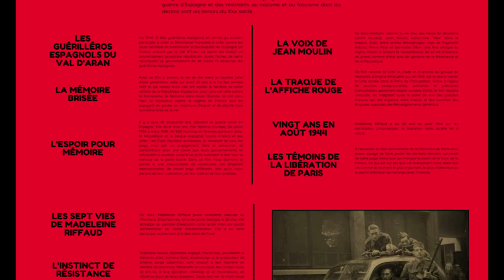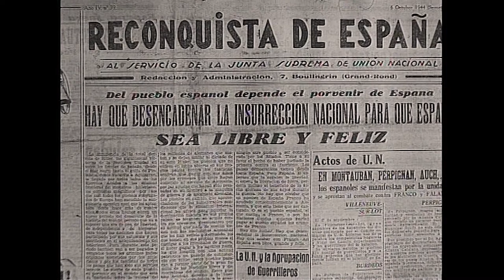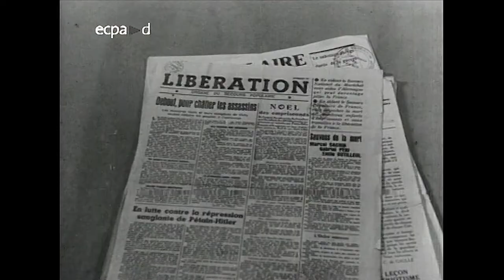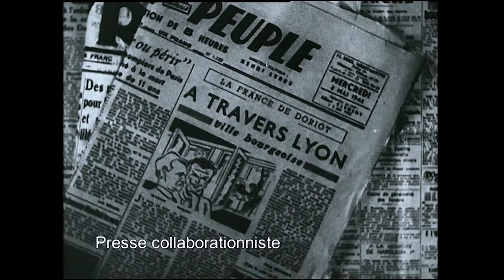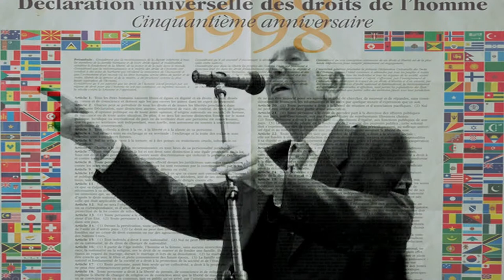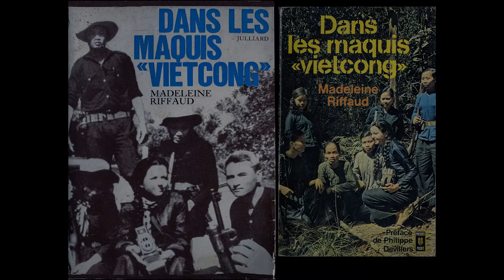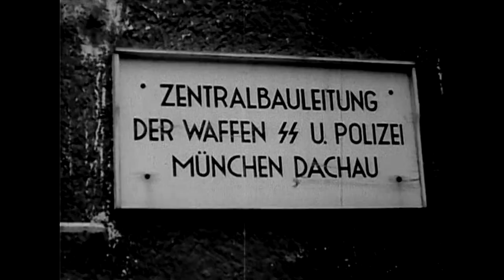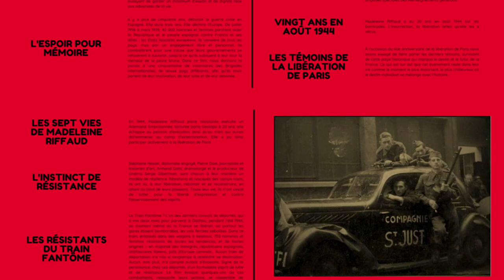Film annonce coffret Resistances: de Jorge Amat chez Doriane films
Présentation en quelques minutes du coffret édité par Doriane films avec une dizaine de films sur la Résistance en France et en Espagne réalisés par Jorge Amat.